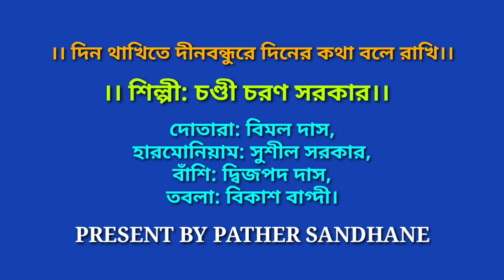Baul Gan# দিন থাকিতে দীনবন্ধু রে দিনের কথা বলে রাখি।।চণ্ডী চরণ সরকার।। পথের সন্ধানে।।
Published...20.12.20 Lyrics..Din Thakite Dinobondu re Vocal...Chandi Charan Roy. Event.. Bhaithaki gamer asor. Place..Nittananda Pur, Sonamukhi, Bankura, West Bengal. Date..29.11.20 Tabla..Bikash Bagdi datara..Bimol Das Baul Harmoniam..Susil Sarkar Organised.. Joyguru Sounds, Subash Mondal, Nittananda Pur, Bazar, Sonamukhi, Bankura. Photography and editing Sailen Laha Pather Sandhane.